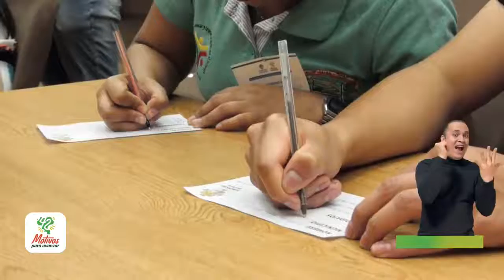CaucaEs JÓVENES ADMIRABLES QUE LUCHAN POR SUS METAS Y TRABAJAN EN EQUIPO POR EL BIENESTAR DE LOS DE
🙋🏻‍♀️🙋🏽‍♂️ | CaucaEs jóvenes admirables que luchan por sus metas y trabajan en equipo por el bienestar de los demás.

Estamos orgullosos de los logros y aportes de la juventud. Posesionar a estos 15 jóvenes es reiterarles el compromiso y total respaldo del Gobierno Departamental bajo el liderazgo de Elías Larrahondo Carabalí.
Los jóvenes de nuestro Cauca son un MotivoParaAvanzar.